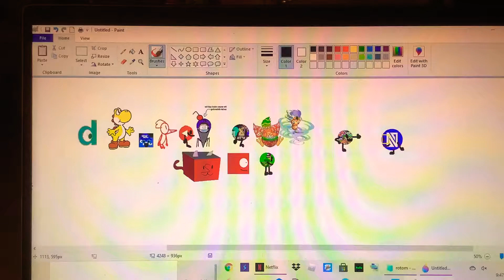The V.P. Crew react to Nitrogen tube’s new look